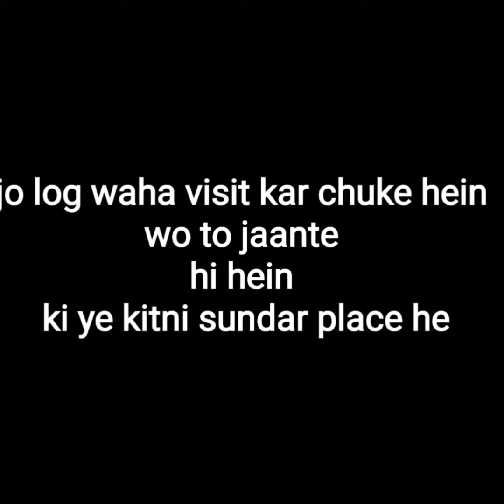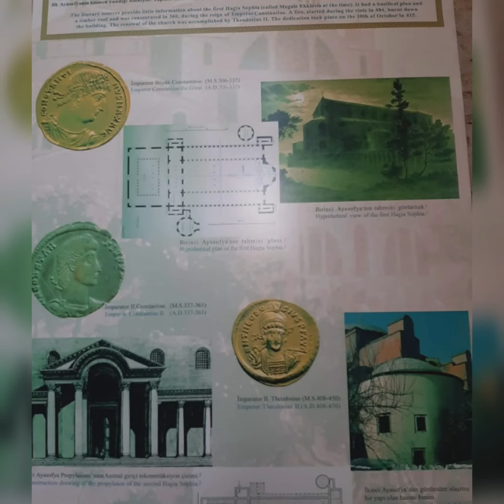Istanbul Diaries 2019|Istanbul pictures|Istanbul vlog|Istanbul video|indianinIstanbul